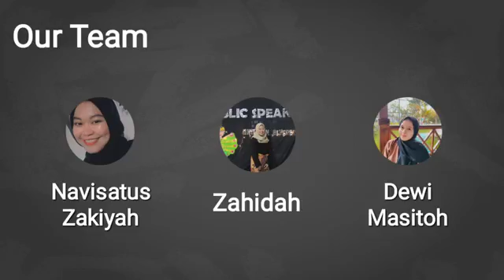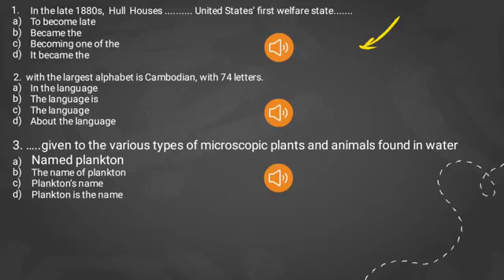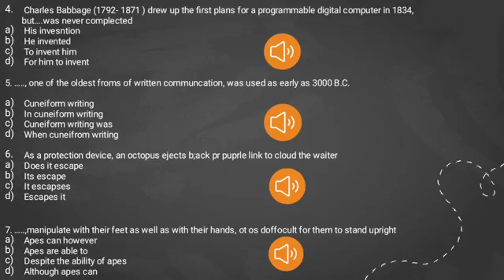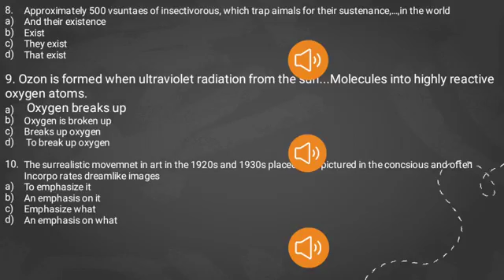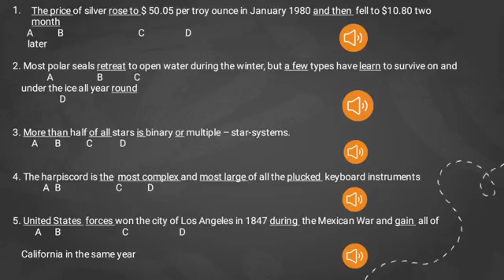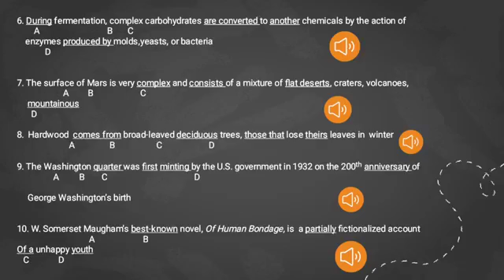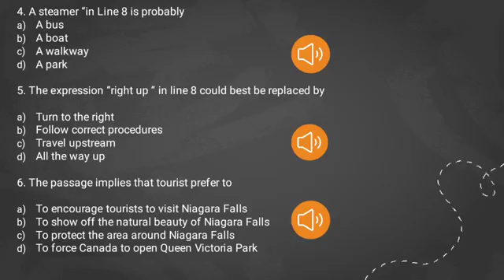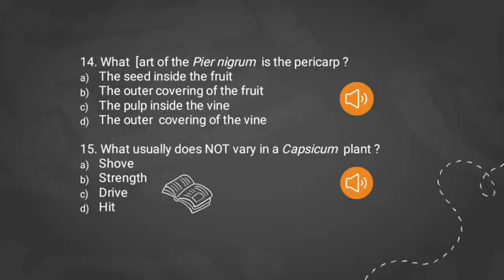Exercise on TOEFL Part 2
English Study Program IAIN Madura
TBI Class C Group 8